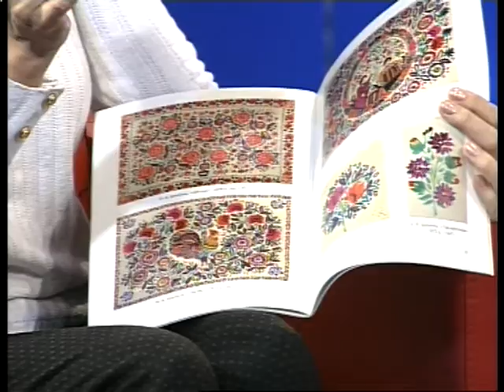Ранковий коктейль. 09.11.2017. Майстрині Петриківського розпису.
Другі гості - чарівні майстрині, які показали нам неймовірний Петриківський розпис і розповіли про власну виставку! Тетяна Цимбалій та Юлія Козинець вражали красою у "Ранковому коктейлі".